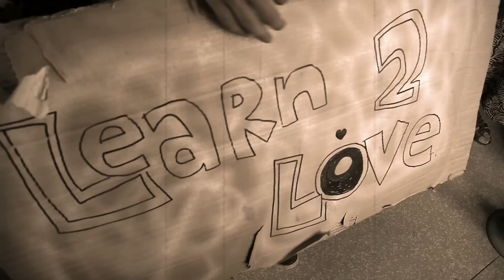Learn to Love - The Portnoy Brothers L2L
Credits:
Director: Elliott Leigh Tucker
Cameraman: Avi Noo
Editing: Dudu Franko (MishMesh)
Production Mangement: Rachel Kosberg
Lead actress: Ifat Israel
Recorded at Pitch Perfect Productions